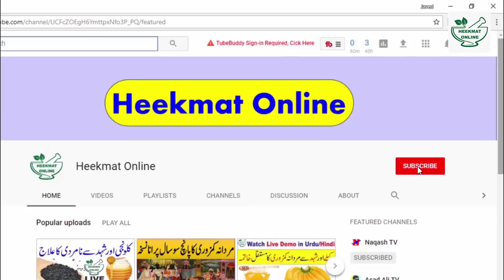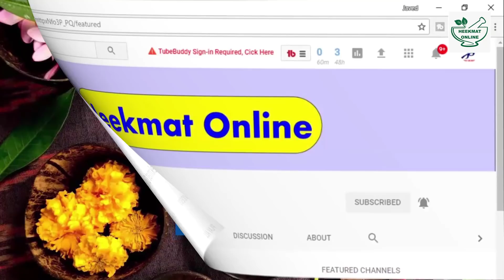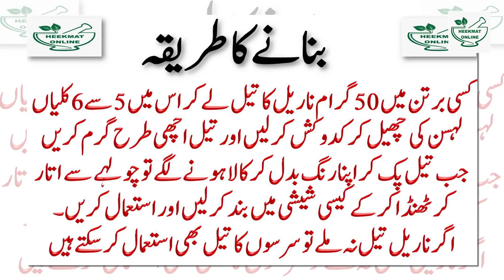How To Get Rid Of Lower Back Pain Fast At Home | Calcium And Vitamin D Deficiency Ka Ilaj | In Urdu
1.how to get rid of lower back pain fast at home
2.calcium and vitamin d deficiency ka ilaj
3.symptoms of calcium and vitamin d deficiency .
4.how to get rid of calcium and vitamin d deficiency
5.Rapidly Treat Calcium deficiency
vitamin d deficiency videos.